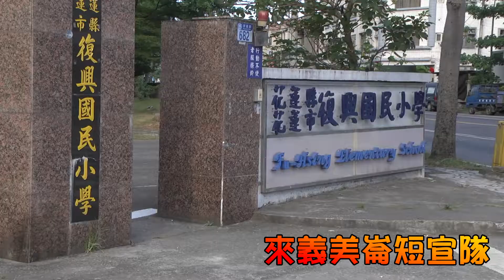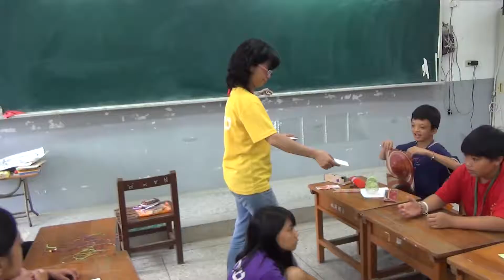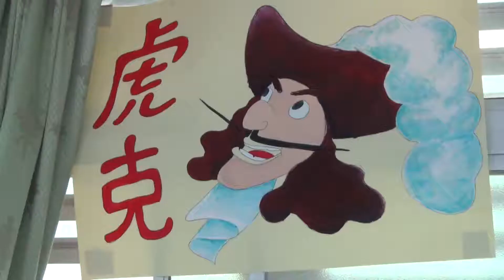2014南聖短宣隊